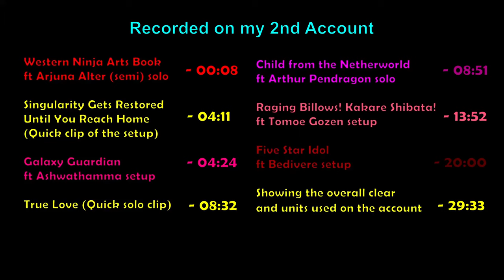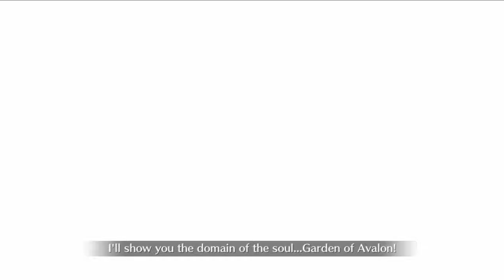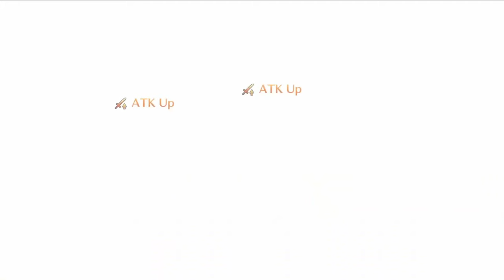Battle in New York 2024 - Tesla Cup Giga Coil on my 2nd account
Timestamps:

00:00 - Intro title
00:08 - Arjuna Alter (semi) solo against Fuuma
04:11 - Short snippet of how I cleared Akihabara CQ
04:24 - Ash setup against MHXX
08:32 - Short snippet of Percival soloing Boar Orion
08:51 - Arthur solo against Erice
13:52 - Intro to Tomoe Gozen vs Oni Shibata
14:15 - Actual start of Tomoe setup vs Oni Shibata
20:00 - Intro to Bedivere vs the Idol CQ
20:09 - Actual start of Bedi setup vs Idol CQ
29:33 - Overall look at the units used to clear the gauntlet on this account

Editing this was hard work!

Western Ninja Arts Book CQ: Starting off with an Arjuna Alter solo, which is more frustrating than not because of the debuffs Fuuma gives at the start of the fight. I tried using Outrage on units that can give debuff clear like Sanson, Martha and BB but they always fail to die on T1, and I don't have the RP to buy a fresh Lvl 1 BB copy from the RP shop for that debuff clear.

Akihabara CQ: Originally I had Caligula with Kscope and max Mana Loading append, which is useful for sealing off Blackbeard's NP to accomodate for units with no hard defense skills, but it was ultimately a mistake because his NP also stops the Doll Maid from taking away his Guts stacks, so the strat changed to having an Assassin only frontline who all have their own Evade skill which worked much better. Ultimately though, I chose not to post it because of how long the clear takes. (I do plan to share my clear of this CQ on my first account though as it managed clear it a few turns earlier)

MHXX CQ: This was interesting due to how the original Saber Wars 2 event also had a CE that gives partywide damage bonus, and because of it I solo'ed it with Ash during it's rerun Here it's different with no party damage bonus CE, and due to taunts too valuable to kill off, I did a setup that enables an easy kill on the first health bar and a solo for the second.

Orion/Artemis CQ: Already solo'ed it with Fionn without a damage bonus back then This time with a damage CE it's too easy.

Erice Requiem CQ: Oberon doesn't do jack shit, he was there for his convenient permanent taunt. Back then the Erice CQ was the first time I uploaded FGO gameplay, and it was a budget Saber Shiki setup, so it's really nice to look back on this to see how far I have gone with video editing. This time not only did I solo it with Arthur, but on my first account I was able to return it with a Saber Shiki solo this time.

Oni Shibata CQ: I know some may be annoyed by the unnecessary intro I made, but I feel this was a rare chance for me to reference one of my favourite action games of all time. It's weird that I chose to use Tomoe here instead of Bedivere (and likewise Tomoe would have been better off for the Idol CQ), but I see using Tomoe here as an absolute neccessity. Also it helps that I maxed out her Anti Zerk append. Sadly I could not solo this, so I gave a few supports to buy her a few turns of survival before having her stand off on her own against Shibata. (also I worked really hard syncing up the music here so this was arguably the hardest of the highlights to edit)

Idol CQ: Absolutely super clutch win. I cannot stress enough how much easier it would be to use a ST Archer (Euryale is easily the best ST option here) due to how hard everyone here hits. Bedi being neutral class means he is always at a risk of being one tapped by a crit from the Saber servants, but I had to use him here. Because this was the last chance for my grailed Bedi to be a star in the Tesla Fest event. (He was only a side character in the Jaguar Town CQ, and he was only Lvl 80 in the Romulus Hard Mode EQ). So I am very happy I managed to pull it off despite the miraculous luck it took without having to resort to supports like Castoria or Merlin.

I would want to say that this video would close out the last of my videos of Teslafest, but there are still highlights I want to share from my first account's clear of Gigacoil (particularly the Akihabara clear, Okita vs Shibata, MHXX mirror match and the Maid Alter clear of the Idol CQ), and I am still trying to work the gauntlet out on my other alts. At this point, I don't think those highlights would be posted until after the end of Teslafest which would be a shame, but this took a lot of energy and time out of me. There is also the fact that I recorded some clears of the other easier EQs that I have not posted yet like Sheba and Eric Bloodaxe, but likewise I will hold off posting that after the event.

OST:
Will be in a comment as I ran out of character space to put them in the description.